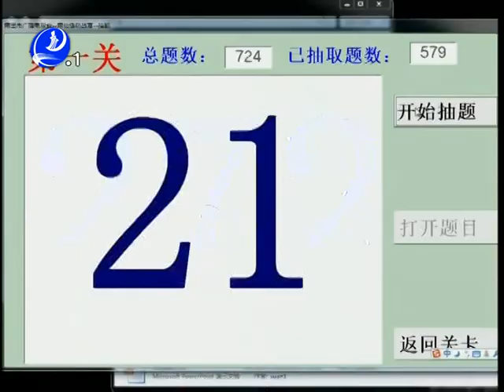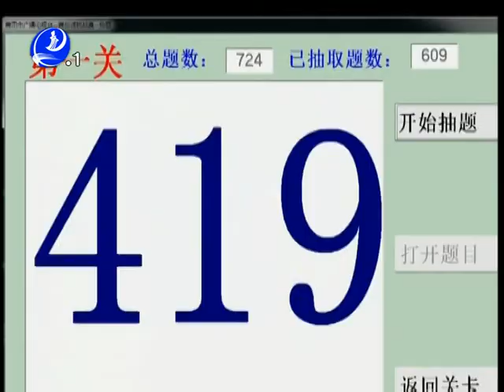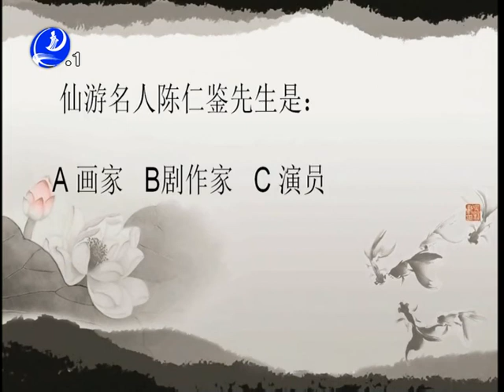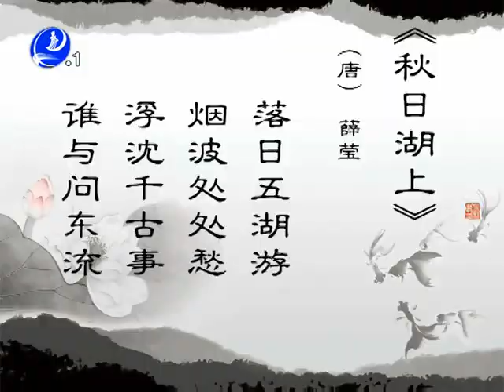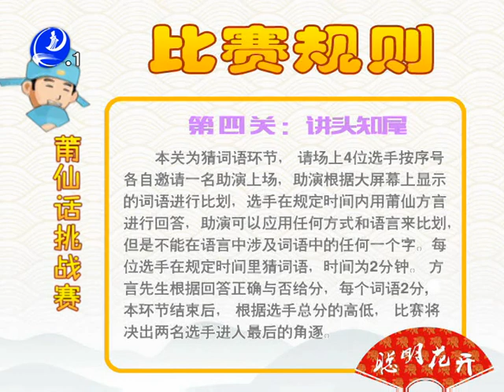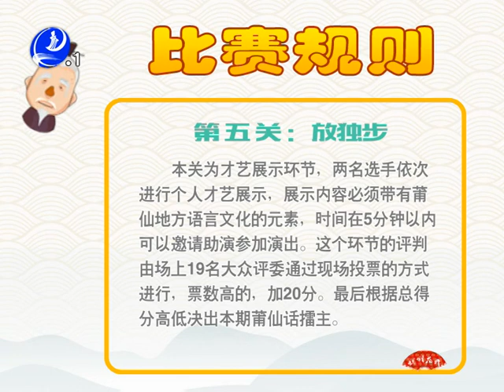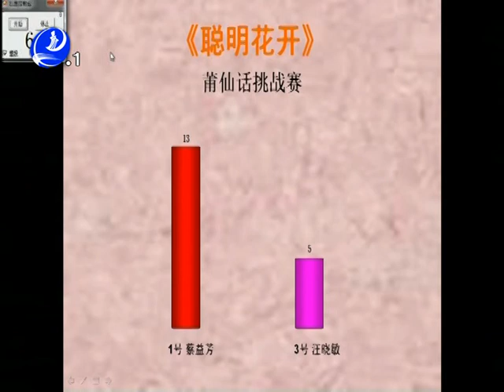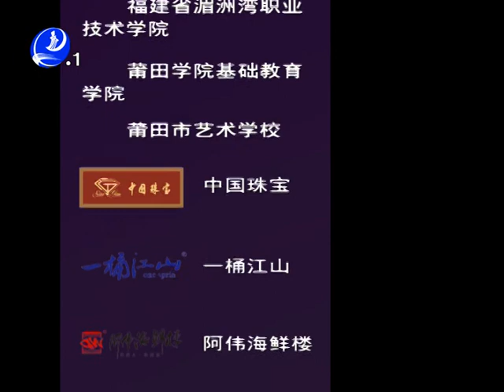莆田话(兴化语)选秀大比拼节目《聪明花开》海选第16期